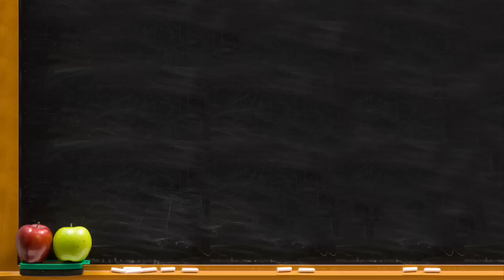In pajamas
Origin of the word "pajamas".

Marina Orlova